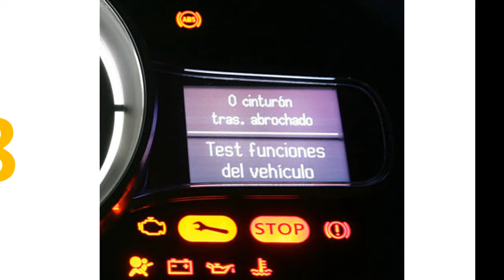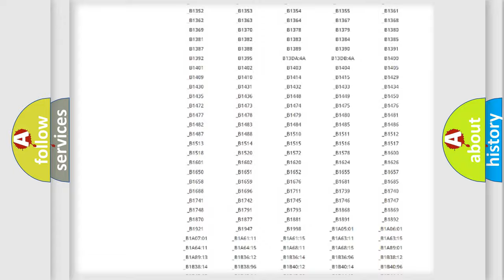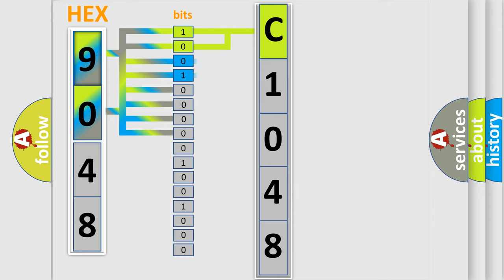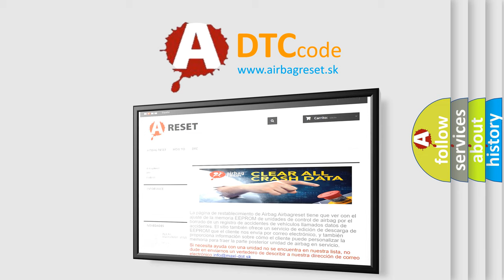DTC Mitsubishi C1048 Short Explanation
Contents:
0:21 Basic DTC analysis according to OBD2 protocol standard.
1:48 Insight into programming
2:58 A diagnostically understandable description of the Diagnostic Trouble Code
3:05 Basic error definition

Make:
Mitsubishi
Code:
C1048
Definition:
Fuel Level Sensor B Circuit: Circuit Short to Ground
Cause:
A continuous and on-demand DTC that sets in the IPC if the IPC detects that the fuel level sensor is out of range on the fuel level input circuit with a short to ground for 33 seconds.The IPC defaults the fuel gauge to empty (E),once the IPC detects a fault and sets DTC P1346:11.